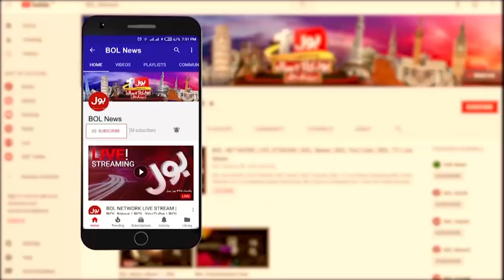Daewoo Express Big Initiative | Electric Bus and Rickshaw Introduced in Pakistan | Breaking News